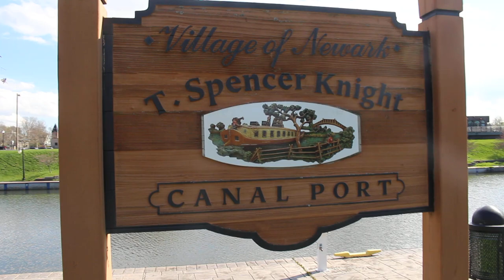Matthew Ellis or Ellis Incorporated just want to tell you some stories and talk to you all.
Matthew Ellis or Ellis Incorporated just want to tell you some stories and talk to you all and what happened to me through my life through 2022 and 2023 why I was not on YouTube a lot and why I was not filming or posting any videos and I was just trying to figure out who I truly was on the inside and outside and they keep truly being who I truly am and being happy to the day I'm going to die fully and I love myself with all my heart and soul till the day I'm going to die you have to love yourself for who you truly are for anyone's going to love you for who you are